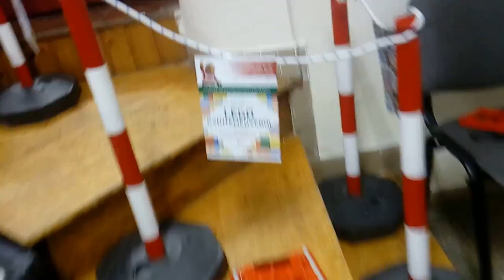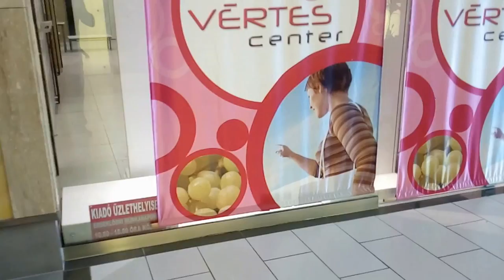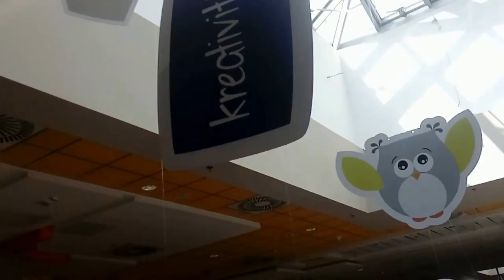legózni jó?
Persze, sokan azt mondják, hogy jó.